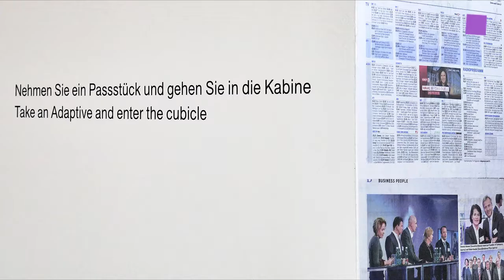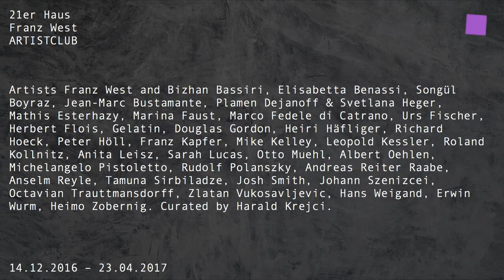theartVIEw – Franz West at 21er Haus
With the exhibition Franz West – ARTISTCLUB the 21er Haus presents central works by the Austrian artist Franz West (1947–2012). The so-called ARTISTCLUB began as a participatory project started by West in 1999. Even though it did not achieve its desired form while the artist was alive, here it can be experienced as a curatorial idea in the sense of an interactive exhibition. The works on view were made by 36 different artists in collaboration with Franz West. The exhibition aims to reflect West’s concepts of art as a participatory act, viewer participation, the inclusion of various artistic positions via the process of collaboration, and the associated idea of authorship. Dec 14th,2016 to April 23rd, 2017
Artists: Franz West together with Bizhan Bassiri, Elisabetta Benassi, Songül Boyraz, Jean-Marc Bustamante, Plamen Dejanoff & Svetlana Heger, Mathis Esterhazy, Marina Faust, Marco Fedele di Catrano, Urs Fischer, Herbert Flois, Gelitin, Douglas Gordon, Heiri Häfliger, Richard Hoeck, Peter Höll, Franz Kapfer, Mike Kelley, Leopold Kessler, Roland Kollnitz, Anita Leisz, Sarah Lucas, Otto Muehl, Albert Oehlen, Michelangelo Pistoletto, Rudolf Polanszky, Andreas Reiter Raabe, Anselm Reyle, Tamuna Sirbiladze, Josh Smith, Johann Szenizcei, Octavian Trauttmansdorff, Zlatan Vukosavljevic, Hans Weigand, Erwin Wurm, Heimo Zobernig. Curated by Harald Krejci.

Das 21er Haus zeigt in der Ausstellung Franz West – ARTISTCLUB zentrale Arbeiten des bedeutenden österreichischen KünstlersFranz West (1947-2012). Der sogenannte ARTISTCLUB ist ein partizipatives Projekt von West aus dem Jahre 1999. Zu Lebzeiten des Künstlers konnte er nie in gewünschter Form umgesetzt werden, nun wird er als kuratorische Idee im Sinne einer interaktiven Ausstellung erfahrbar. Die ausgestellten Werke von 36 Künstlerinnen und Künstlern sind alle in Kooperation mit Franz West entstanden. Die Besucher sind dazu eingeladen, selbst Teil des Kunstwerks zu werden. In Wests Kunstschaffen spielen die Partizipation des Betrachters und die Kollaboration mit anderen Künstlern eine zentrale Rolle. Das Verhältnis zwischen dem Künstler, der künstlerischen Arbeit und dem Rezipienten wird von ihm stets hinterfragt. 14. Dez. 2016 bis 23. April 2017.